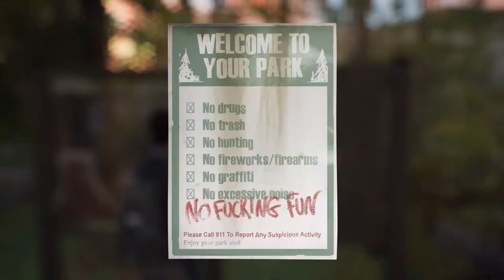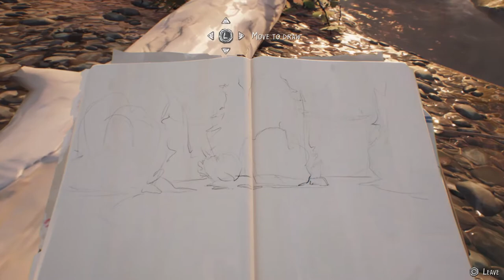Life is Strange 2 Part 2 - Playthrough